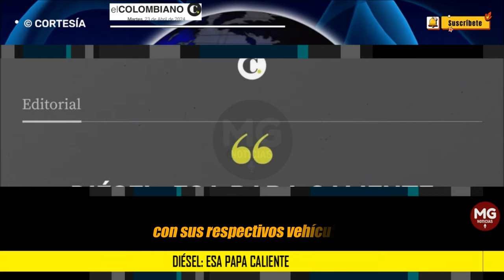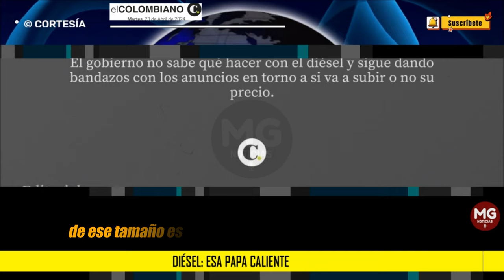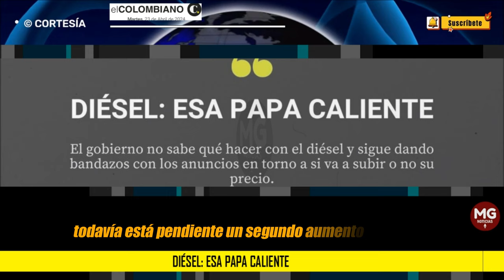DIÉSEL: ESA PAPA CALIENTE 🛑 Editorial El Colombiano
El gobierno no sabe qué hacer con el diésel y sigue dando bandazos con los anuncios en torno a si va a subir o no su precio.